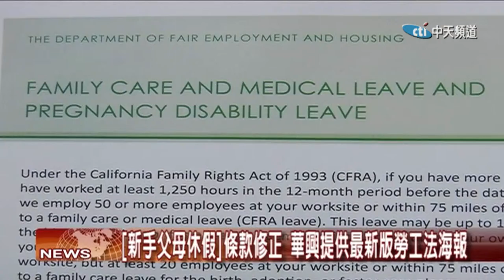2019.04.12北美中天新聞-2 華興保險性騷擾防治培訓 提供免費線上線下課程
2019年加州諸多勞工新法上路，根據最新法規，5人或以上的公司須在2020年1月1日之前為所有員工提供性騷擾防治培訓，其中主管、經理等管理階層員工應參加至少2小時的培訓，華興保險為了服務廣大華裔業者，特別舉辦免費「職場性騷擾防治教育訓練」，邀請著名律師講解，吸引大批人潮前來參加。